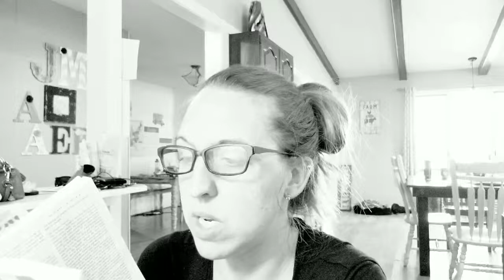May 19th Bible in a Year Challenge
Read from 1 Kings 3-4, Psalm 64 and Acts 27